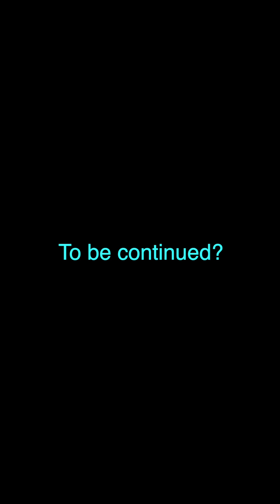Japanese Rural Life Adventure | Museum Part 11 | JRLA T2 E63 | Apple Arcade | No Commentary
New Museum Update Part 11 - 10:02
[Can only water Museum Plants before 12PM Gametime.]

Chestnut & Wild Azuki - 9:43

Preparing food for the next few months 1:26

Get at least *~50 Sakura *Saplings (100 coins for 1)
& *~20 Fabrics to come to this stage

*Need lots of Strings, Nails, Timber, Stone *& Plant watering too

Can only water the *Museum Sakura plants before 12 pm too.

Hunt for 4+Star Summer Bugs *in mountain in Summer,
Month 6, 7 & 8 , June, July & August

Summer Fest Prep - 2nd Time (Game Time Year 3) No preparation required.

Drop Rates for Wild Plants have increased

Do the *Museum Quest first in the morning!
Can't do *after 12pm

Get the Chisel from the
Gardener's House in town

Personally, I think it's more efficient to
eat fish than nap *to build the Museum.

"Comprehensive Guide to Seasonal Events" Japanese Rural Life Adventure Japan Rural Game

// I have a personal preference that I don’t worship inanimate objects in game. Sorry if this affects anyone. I don’t need the extra luck 🤪. //

\\ Materials Needed for Clothes V1  - HKG \\

\\ Latest Game Updates from Game Start LLC.  \\

It's fun until ~15 hours of gameplay. Then it was a grind for ~5-10 hours until Summer Fest, then it's a bit more interesting.

Japanese Rural Life Adventure iOS

Take 2 Part 58: HKG

Please Post your questions into Video Comments. //

\\ Can't wait for my progress? Please check out and ask Reddit.

*Year 3 Month *6 Day 1 -  6 Month Day 2
(*Currently, Month 1,2, 6 & 12 are 'Rainy' Days)

Top Tips

17 Hearts

*Haze & Hazu found in Museum River

Hidden treasures : 15/15
Big Dog : 20/20
Cat 20/20
Chicken 12/12

Extra Notes

A. Money
-Cooked fish + 5 Hearts too. Compare if *Cooking is better than Raw before selling.
-Do the Village Rejuvenation (Village Head)

B. Sleep before 24:00 / 12 midnight
or your character will black out and
only get half your hearts/ energy the next day.

C. The Cat can only be found at Night
after you clean up the Three Wheeler for
the Dagashiya and talk to the
Dagashiya Woman.

D. Buy a Picnic Mat so you can eat
your cooked fish outside of home.

E. Start Clearing and Prepare for Summer Fest
which is end of July (Month No. 7).

F. Gather as much Logs and Bamboo Sticks as possible.
Tips on how to get more Bamboo. I'd suggest to not sell Bamboo until you have like 48.

G. Buy the Manuals after you have
a lot of money saved for Summer Fest as it will
upskill your Fishing, Bug Catching
& Photography.

H. Animals Grow Bigger

I. Ice Shed - Put in Ice During Summer
(Lots of Bamboo & String Required)

J. 15 Nengajo end of year to send to all Villagers. (3 Missing Ones After the Teacher is from the Summer Fest.

K. Persimmon Tree is ready. (6x Water to get Ripen Fruit.)

'Summer Fest Quest' Version [ 7B - After Part 1 & 4 Completed ] (Some details may still need updating.)

From my current view, if someone where to try it in Year 1,
find a way to start building from the start of the game.

\\ Finish it by *End of July / Month 7 Day 2, to Stand a Chance. \\

\\ *Part 5 Summer Fest \\ (~ 720 coins?) - 1000 coins to be safe
Then 'Prepare for the summer festival' - 51 steps

21 Chochins [DIY at Home],
6 Grills [Shop - Village] (180 coins),
24 Strings [Old Peddler Lady]  (240 coins)
6 Fabric [Old Peddler Lady] (300 coins)

Extra 24 Bamboo, 24 logs & 18 nails

Total 720 coins

\\ Summer Fest Day \\

A.Time - 19:00-22:00. (3 Hours)
7pm-10pm

B. Money
I had ~11.3k
Spent ~3k for all games and food. I'd suggest to save 8-10k to be safe.
Got all Prizes.

Search for Summer Festival from the Reddit Link for updates.